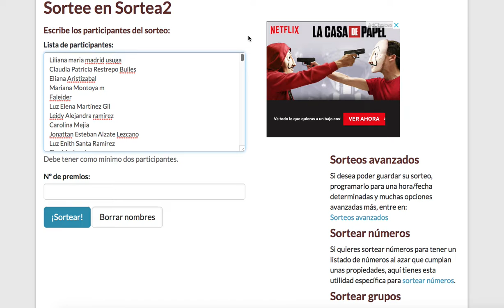La ganadora del sorteo de la sombrilla personalizada es Mariana Montoya M